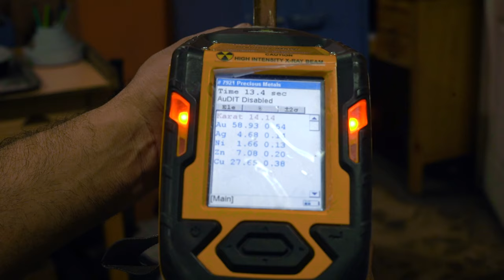The PERFECT KILO Gold Cuban Link Chain | How It's Handmade by Gus Villa Jewelry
Gus Villa Jewelry takes you behind the scenes to show you how the best Gold Kilo Miami Cuban Link Chains are made from scratch! This 14 karat gold Miami Cuban link chain is the best in the market! Watch as they melt the gold, stretch the wire, and handcraft each link with care. If you are wonder how the best handmade miami cuban link chains are created, it's the perfect video for you. This step by step explanation of the cuban link chain process will give you everything you need to know why Gus Villa Jewelry is unbeatable in this market!

Looking to buy one yourself? Custom pieces? Luxury watches? We got you too!